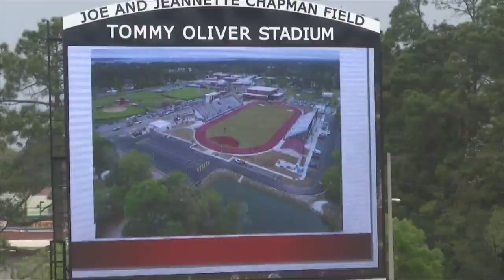One on One with JRob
FSU Football